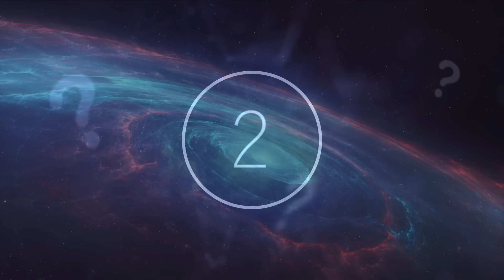The Hubble Space Telescope Confirms Tenth Planet Discovery Reveals It's Larger Than Pluto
The Hubble space telescope confirms tenth planet discovery reveals it's larger than Pluto. Today, we take a look at what the Hubble space telescope has discovered.

Whether it is the planet next door, or billions of light years away, there are fascinating discoveries sat around every corner in space.

We know of Pluto, the now dwarf planet that was previously masquerading as a planet. So, as of 2006, our solar system features just eight planets. Despite this demotion to a dwarf planet, Pluto is not alone in this ranking, with others being found within our solar system. Perhaps most notable among these is Eris, a dwarf planet perhaps more commonly known as Xena.